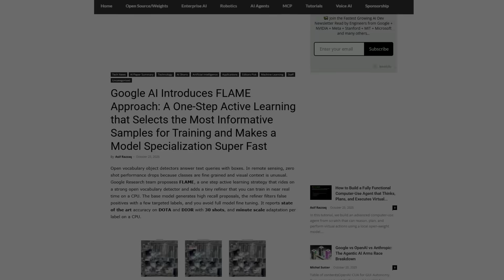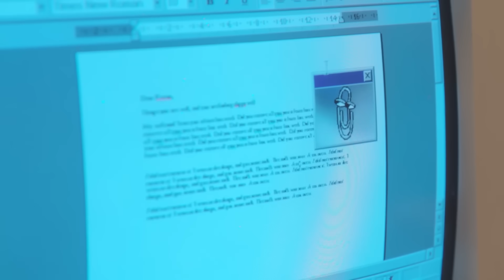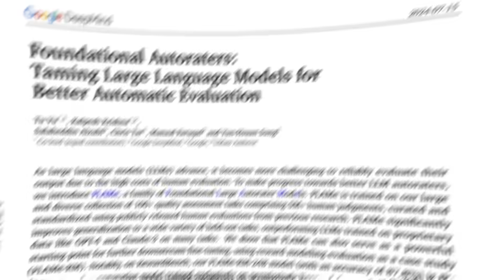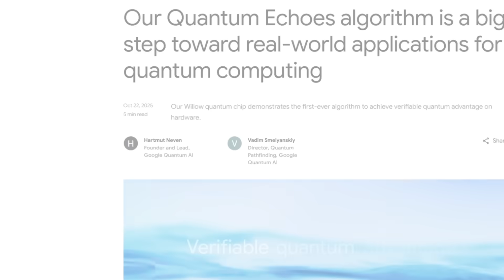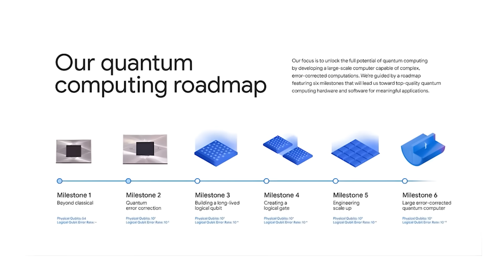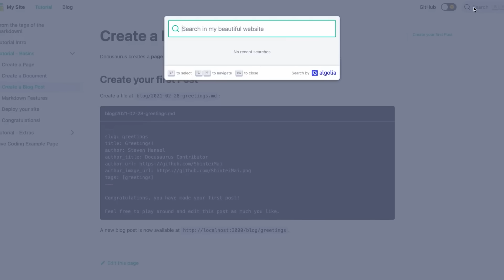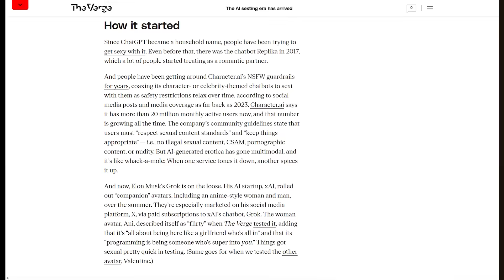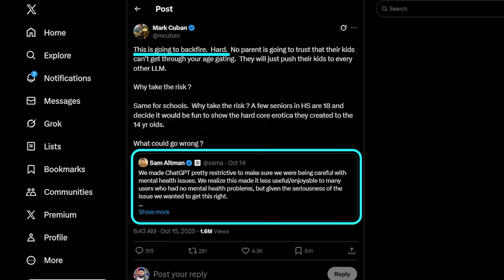Microsoft Just Dropped Mico: The Emotional AI Assistant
This week, Microsoft just brought back Clippy — but evolved. Meet Mico, a glowing AI orb that reacts to your voice, remembers your conversations, and even changes expressions mid-talk. Over at Google, engineers built FLAME — an AI training system that runs in minutes on a regular CPU — and followed it up with a quantum chip that just ran an algorithm 13,000x faster than a supercomputer. Meanwhile, Meta rolled out an AI-powered Docusaurus update, and Microsoft’s AI chief warned OpenAI and xAI over adult chatbot content.

🧠 What You’ll See:
• Microsoft’s new Mico AI orb that brings Clippy back to life
• Google’s FLAME system that trains models on a CPU in minutes
• Google’s Willow quantum chip running 13,000x faster than supercomputers
• Meta’s AI-powered Docusaurus 3.9 with chat-based documentation
• Mustafa Suleyman’s warning to OpenAI and xAI over adult chatbots

🚨 Why It Matters:
AI just hit a turning point — with Microsoft reviving emotion, Google achieving quantum speed, and the ethics debate heating up fast.